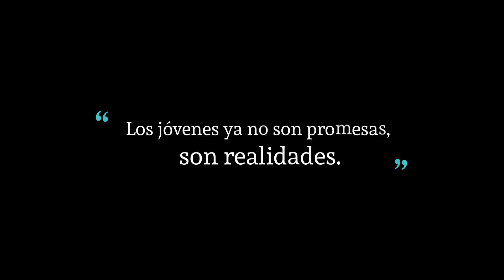Spot promocional video VALENTÍN - KITEBOARDING - 2017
Promo expectativa, video VALENTÍN RODRÍGUEZ KITEBOARDING